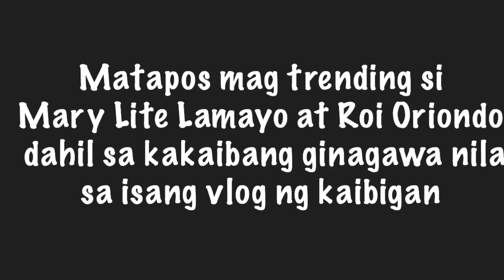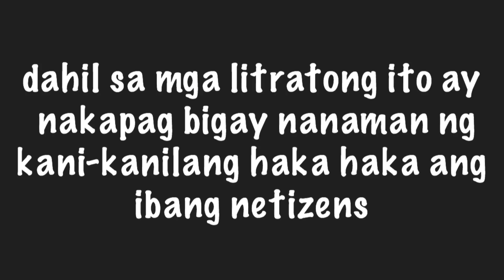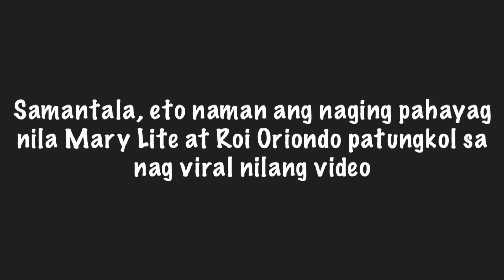MARY LITE LAMAYO at ROI ORIONDO may bagong kumalalat na video | PANOORIN!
Matapos mag trending si Mary Lite Lamayo at Roi Oriondo dahil sa kakaibang ginagawa nila sa isang vlog ng kaibigan ay agad namang naglitawan ang mga litratong ito

Samantala, nag labas naman na ng paliwanag ang dalawang panig tungkol sa nauna nilang nag viral na video.

*All rights of the music in this video belongs to their original owners.